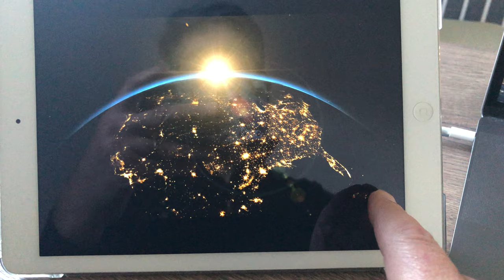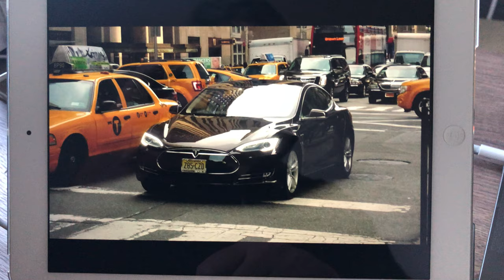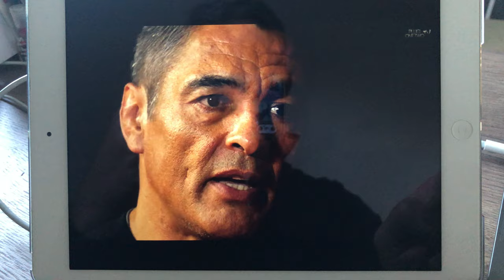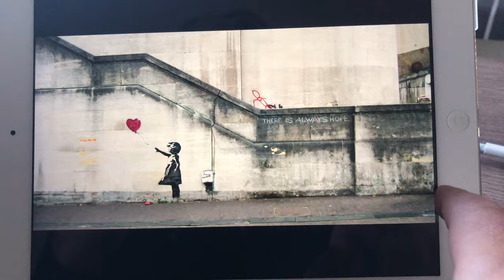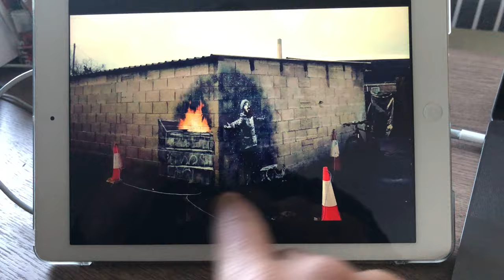Aide de jeu - Utilisation des photos (pour intro campagne)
Une vidéo (un peu plus longue, sorry !) sur comment j'utilise les photos en jeu;